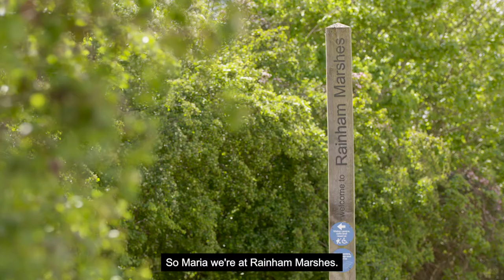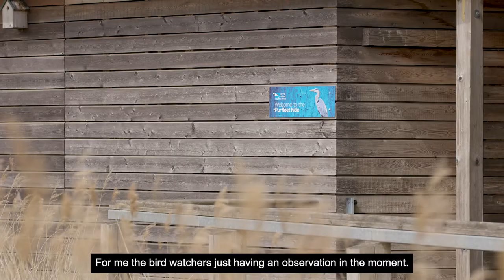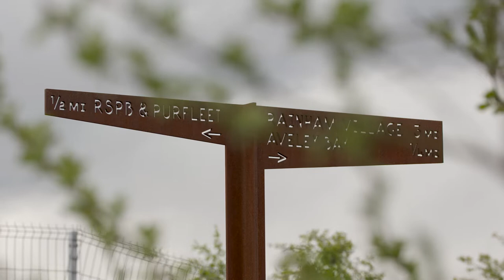Michael Landy Essex Way Walks - Maria Anastassiou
‘The Essex Way’ was made in connection with Michael’s 2021 exhibition at Firstsite, ‘Welcome to Essex’. It saw him invite a number of Essex residents, thinkers, artists, writers, politicians and celebrity TV stars to walk with him along their favourite walk in Essex.

Watch highlights from Michael’s walk with Maria Anastassiou.

Michael and Maria walked around one of Maria’s favourite places in Essex--Rainham Marshes, a former military firing range, now an RSPB nature reserve.